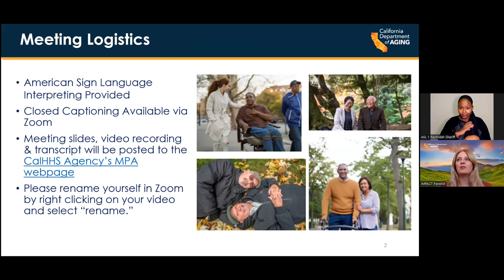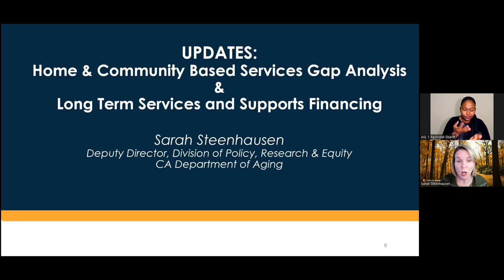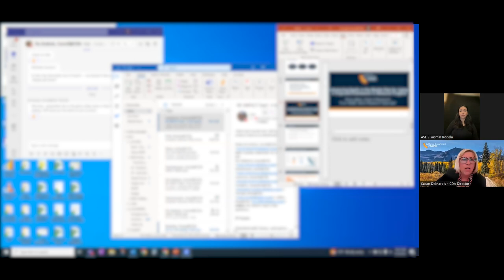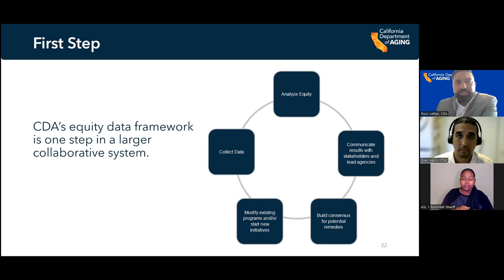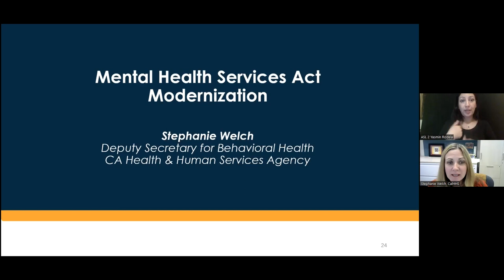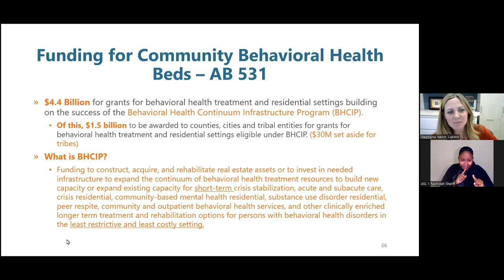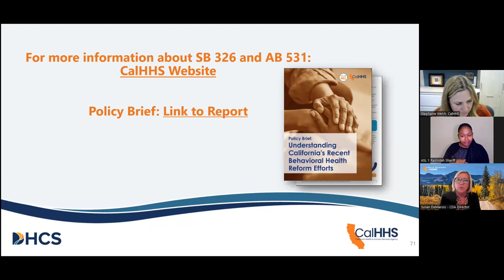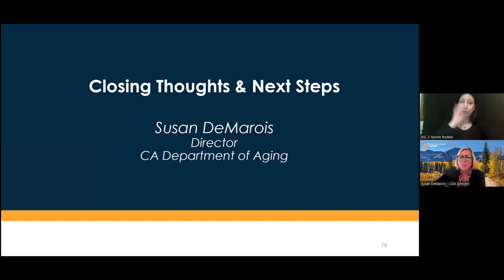IMPACT Stakeholder Committee Meeting, September 26, 2023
The IMPACT Stakeholder Committee holds quarterly public meetings and ASL and closed captioning is provided. IMPACT Committee membership represents diverse areas of expertise and experience in aging, disability, and racial justice programs, operations, services, and policy. The committee advises the California Health and Human Services Agency on the implementation of the Master Plan for Aging, focusing on accountability, outcomes, and continuous improvement towards the Plan’s five bold goals for 2030.